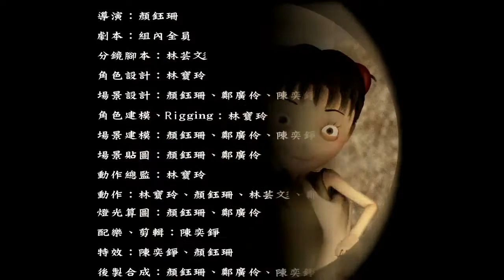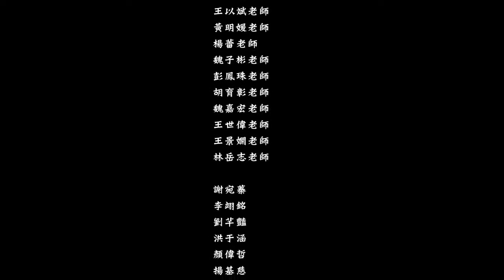【亞洲大學│數媒系】獨腳女孩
》作品簡介｜ ◤ 獨腳女孩（The Girl with One Leg ) ◢
這是一個關於得與失的故事。獨腳女孩與父親相依為命，一天女孩不小心打碎了花
瓶，同時一顆有魔法的球闖入他們家中，在女兒面前展示他的魔法，獨腳女孩得到
了她想要的，但是同時也失去了更重要的……
◎ 創作團隊：顏鈺珊、林寶玲、鄭廣伶、陳奕錚、林芸彣
◎ 指導老師：李政宗
◎ 獲獎名稱：經濟部4C數位創作競賽國際挑戰獎（4C Digital Design Awards
International Challenge Award）